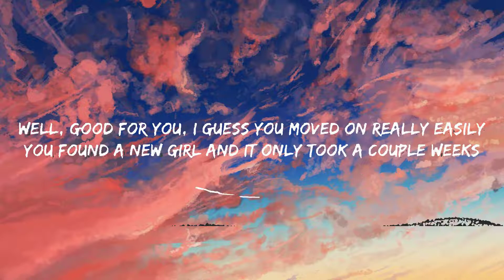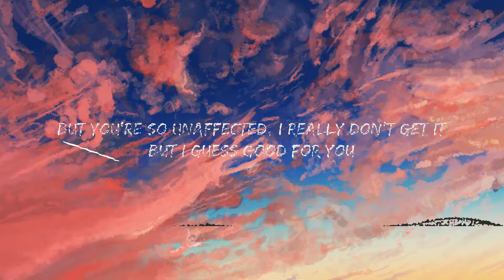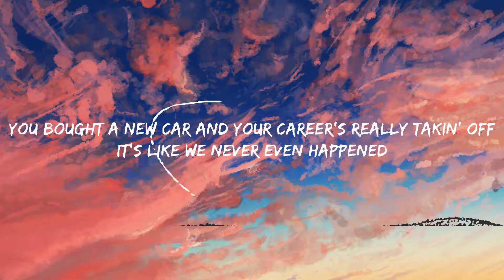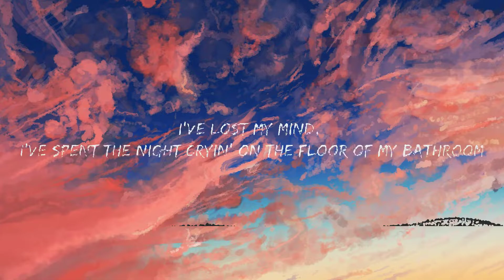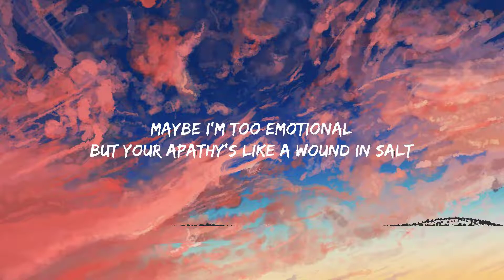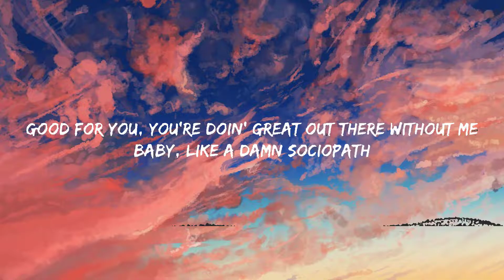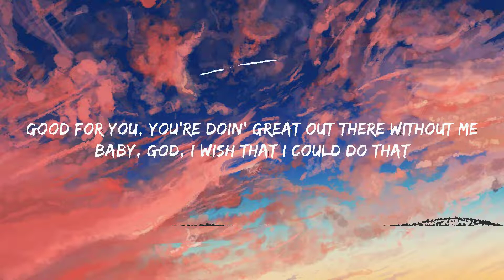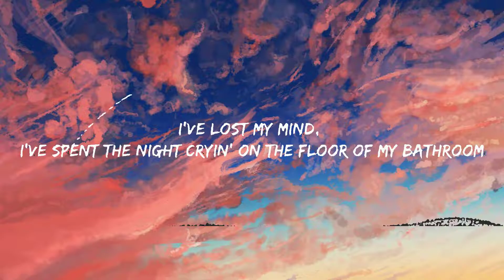Olivia Rodrigo - Good 4 U (Lyrics) Mix Lyrics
Good 4 U Olivia Rodrigo Lyrics
Olivia Rodrigo Lyrics
Good For You Lyrics